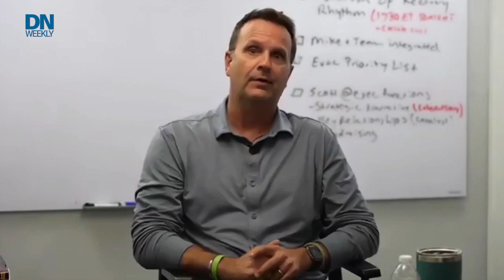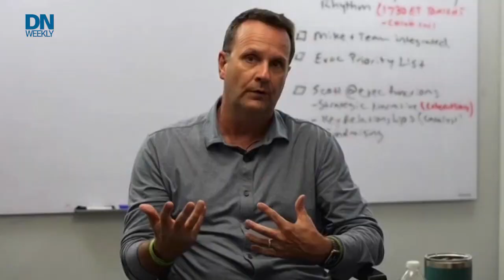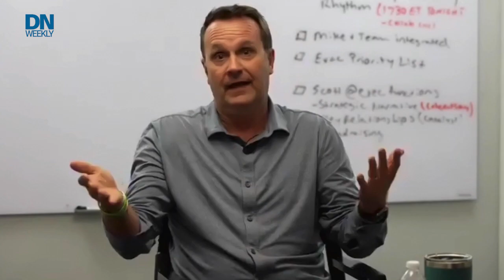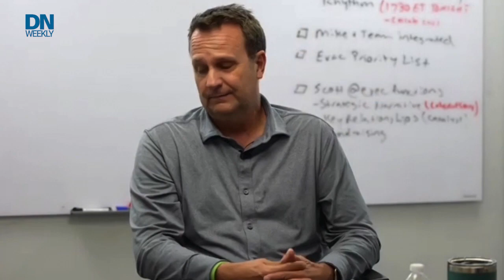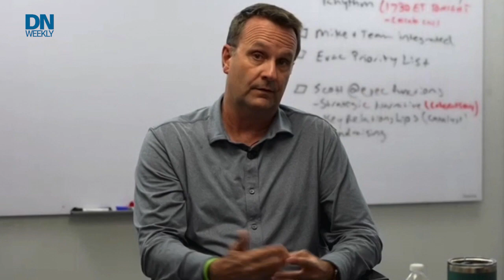Highlights from Defense News Conference and the anniversary of 9/11 - Defense News Weekly, 9.11.2021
Senior leaders from all branches of the military stop by the annual Defense News Conference to talk about recent issues pressing the military, including Deputy Secretary of Defense Kathleen Hicks, Gen. James McConville and Secretary of the Army Christine Wormuth. Plus, a look at veterans experiences on the day of the attacks in 2001, and more on the efforts to extract vulnerable Afghans from the Kabul airport during the final days if the American evacuation. Those stories and more on Defense News Weekly for Sept. 11, 2021.